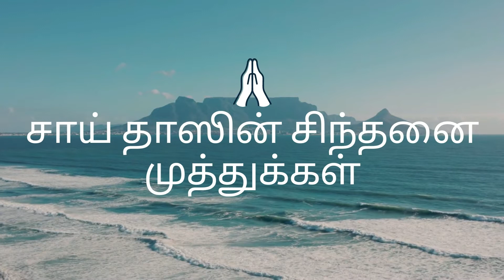Thirukural Needhi Kadhai By Sayidass || Episode 8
Hello friends! First of all, thank you for your immense support! It really helps me grow and make more content every week. In this video I will be continuing in a new series in which my father will be talking about moral stories.Hope you guys will enjoy!

If you want to know how my family surprised me on my birthday, Please do check out my video on how my family surprised me on my birthday!